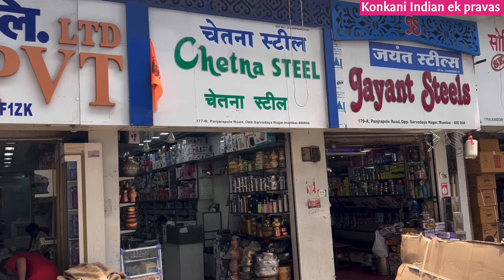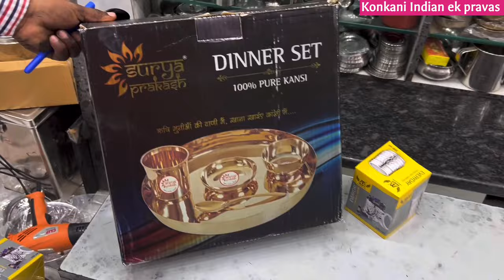स्वस्त आणि मस्त Branded Aristo स्टीलची भांडी 50% Discount🔥भुलेश्वर wholesale steel market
I found huge discount on steel utensil in bhuleshwar steel market. They are manufacturer so everything you get at wholesale rate. You can buy retail as well as you can export also.

Address
Chetna STEEL aristo steel wholesaler and retailer
STAINLESS STEEL UTENSILS
177-B, Panjrapole Road,
Opp. Sarvodaya Nagar,

स्वयंपाक घरात एखादं भांडी खरेदी करायची म्हंटले कि आजकाल थोडा गोंधळच उडतो. कारण बाजारात आजकाल एवढ्या प्रकारची भांडी आलेली आहेत, कि कळतच नाही कोणते भांडे घेऊ आणि कोणते नको. मग बऱ्याच वेळा चुकीची निवड होते आणि त्या भांड्याचा पाहिजे तसा वापर होत नाही. मग जरा वाईट वाटते.
खरं तर स्वयंपाक घरातील भांडी म्हणजे, स्वयंपाक घराचा दागिना असतो. त्यांना जेवढे चांगले जपून वापरू, रोजच्या वापरात घेऊ तेवढी ती भांडी जास्त टिकतात आणि उपयुक्त ठरतात. भांडी वापराबाबतच्या  किचन टिप्स, भांड्यांचे वेगवेगळे प्रकार, स्वयंपाकघरातील भांड्यांचे कलेक्शन
भांड्यांचे वेगवेगळे प्रकार, पारंपरिक भांड्यांचे प्रकार, स्टेनलेस स्टील, भिडाची भांडी, डोसा तवा प्रत्येक प्रकारची भांडी कोणत्या पदार्थासाठी वापरावीत, कशी वापरावीत? साफ कशी करावीत जेणेकरून त्याचा पुरेपूर वापर होईल आणि भांडी जास्त दिवस टिकतील सगळं Collection पाहायला व्हिडिओ शेवटपर्यंत नक्की पहा.

जुने द्या व नवीन घ्या सर्वात मोठे होलसेल भांड्यांचे मार्केट 🌟All Details With Price

stainless steel
stainless steel litter box
stainless steel pan
stainless steel air fryer
stainless steel magnetic

konkani Inidan
Konkani Indian ek pravas
utensils market
bhandi market
wholesale utensils market
wholesale bhandi market
steel utensils market
aluminum utensils market
copper utensils market
silver utensils market
brass utensils market
स्टीलच्या भांडी आणि वस्तु
पितळच्या भांडी आणि वस्तु
तांबाच्या भांडी आणि वस्तु
एल्यूमिनियमच्या भांडी आणि वस्तु
नॉनस्टिकच्या भांडी आणि वस्तु
चांदीच्या भांडी आणि वस्तु
matichi bhandi
wholesale utensils

readymade blouse in mumbai
gudi padwa shopping
mumbai shopping
dadar market
kokani indian

Comments🙏

THANKS